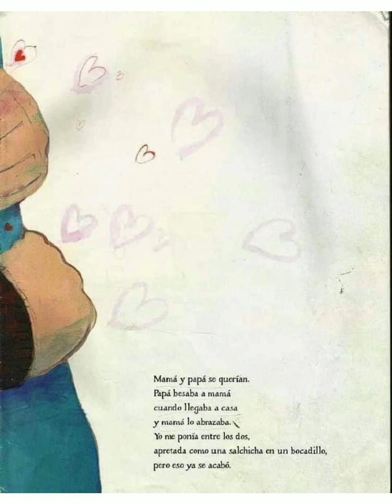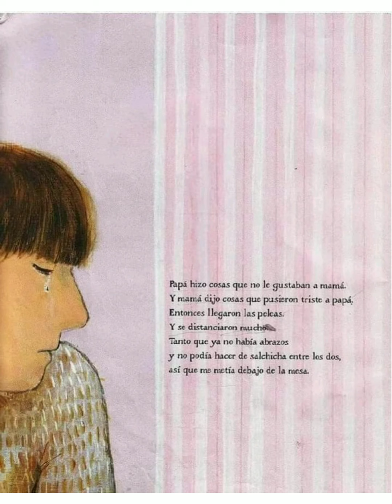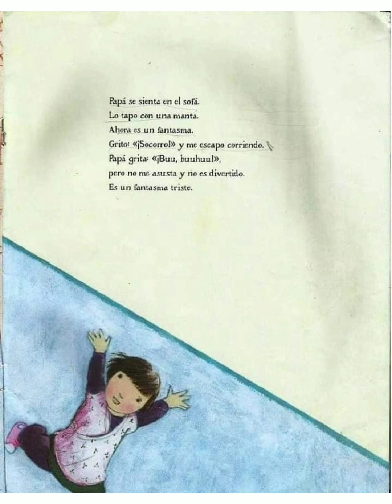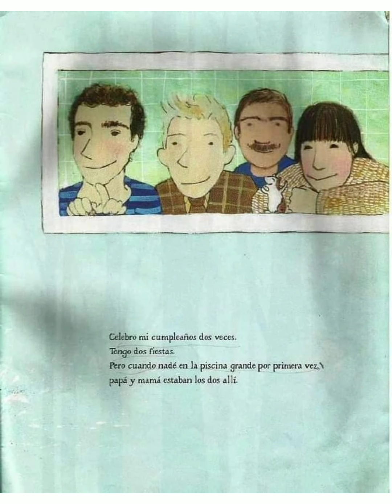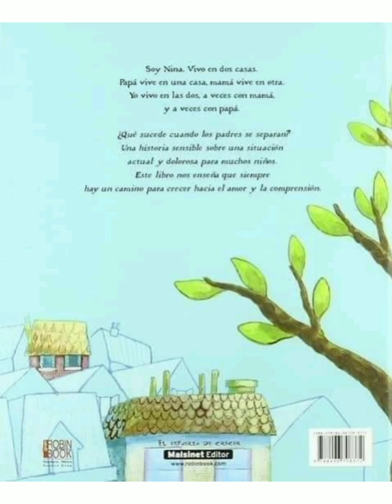Cuento: Vivo en dos casas